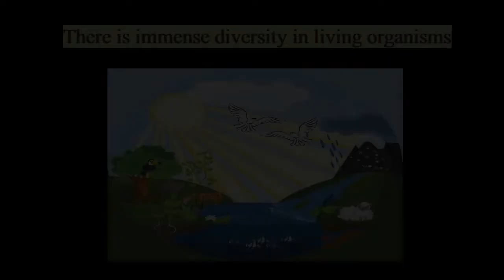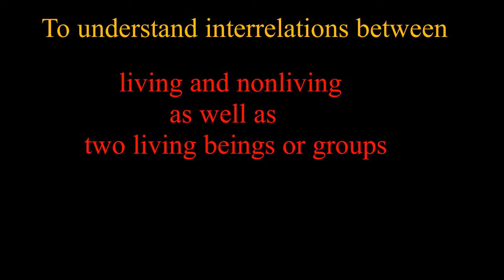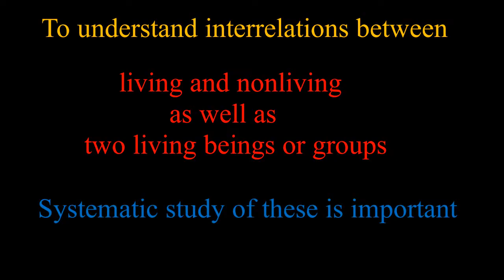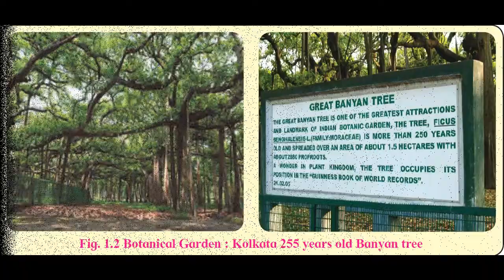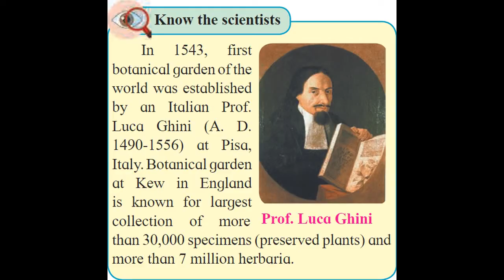living world part 2 | Herbarium |Botanical gardens | Museum | 11th Std Maharashtra Board |in Marathi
Points covered -
                         Herbarium
                         Botanical Garden
                         Museum

10th Class biology videos are also present on my channel.